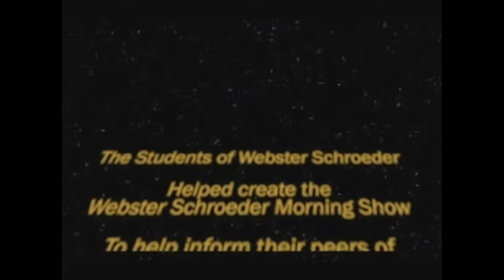3 16 18